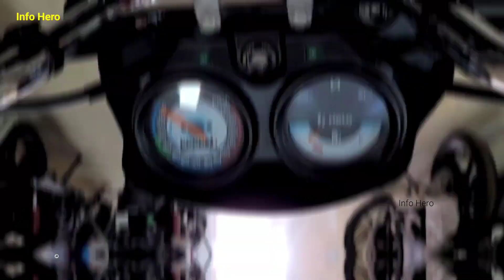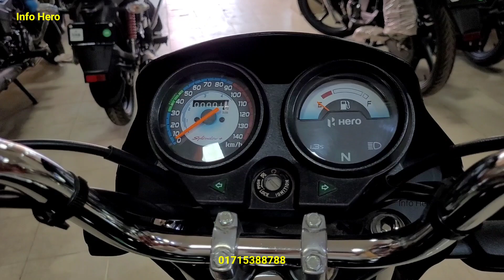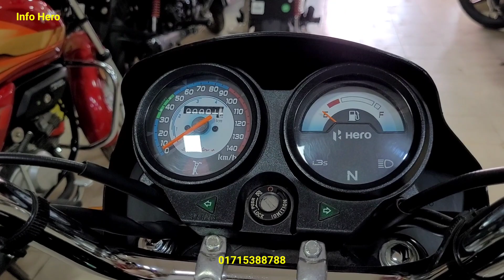৩০ হাজার টাকায় বাইক 😱Hero Splender Plus Price In BD 2023 || Hero Splender Plus Special Edition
৩০ হাজার টাকায় বাইক 😱Hero Splender Plus Price In BD 2023  Hero Splender Plus Special Edition

Address:- Bogabari,Ashulia,Dhaka.